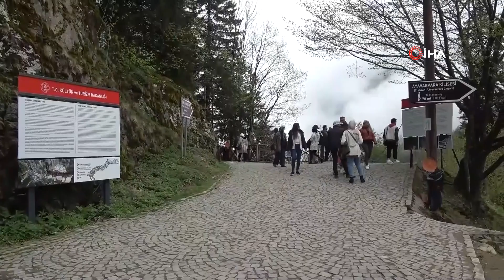Günlük binin üzerinde kişi ziyaret ediyor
1 Mayıs'ta açılmıştı, her gün binin üzerinde kişi ziyaret ediyor
- Sümela’ya ziyaretçi sayısı 25 bine yaklaştı

Türkiye’nin en önemli inanç turizmi merkezlerinden biri olan Trabzon’un Maçka ilçesi Altındere Vadisi’ndeki tarihi Sümela Manastırı’nda yaklaşık 6 yıl önce başlayan restorasyon ve kaya güçlendirme çalışmalarında yüzde 95’lik bölümü tamamlanarak 1 Mayıs günü ziyarete açılırken, şu ana kadar ziyaretçi sayısı 25 bine yaklaştı.
Manastırda çalışmaların kalan kısmı bu yıl yaz ayı ortalarında tamamlanacağı ve bir daha ziyaretçilere kapanmayacağı belirtilirken, manastırı ortalama binin üzerinde kişi ziyaret ediyor.
Her gün saat 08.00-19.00 saatleri arasında ziyaretçilere açık olan Sümela Manastırına Arap turistler de ilgi gösterirken, bu yılki turizm sezonunda ziyaretçi sayısında önemli oranda artış yaşanması bekleniyor.
88 yıl aradan sonra ilk kez 15 Ağustos 2010’dan itibaren yılda bir kez bir günlüğüne Hristiyan Ortodoksların Sümela Manastırı’nda ayin yapmasına izin verilmesinin ardından kaya düşme riskine karşı 22 Eylül 2015 ziyarete kapatılan ve restorasyona alınan Sümela Manastırı’nda 2015 yılından sonra beri ilk ayin geçen yıl pandeminin gölgesinde az sayıda katılımla yapılmıştı.
Manastırda devam eden çalışmaların ayinin yapılacağı 15 Ağustos gününden önce bitirilmesi planlanırken 1 Mayıs 2022 tarihinde açılan manastırda, ziyaretçi sayısının restorasyon öncekine göre daha fazla olduğu öğrenildi.
22 Eylül 2015 tarihinde restorasyon çalışmaları nedeniyle ziyarete kapatılan Sümela Manastırı’nda kaya güçlendirme ve restorasyon çalışmaları 2016 yılı Şubat ayında başlamıştı. 24 endüstriyel dağcı ve 5 mühendisin bulunduğun ekip ile başlayan restorasyon çalışmalarında çelik halat çekme ve sabitlendirme çalışmaları yapılırken büyük boyutlardaki kaya parçalarının stabilizasyonunun sağlanması ve sabitlenmesi gerçekleştirildi. Restorasyon çalışmalarında en iyi ve uzun süreli güvenlik seviyesine ulaştırılması için kaya tutucu bariyerler inşa edilirken Manastır için büyük tehlike oluşturan 10 bin tonluk kaya 16 metrelik demir ile birleştirilerek sabitlendirildi.
Yurt içi ve yurt dışından ziyaretçi akınına uğrayan Sümela Manastırı, yaklaşık 2 yıl süren pandemi dönemi ve 6 yıl kadar süren restorasyon çalışmaları dolayısıyla ziyaretçi sayısında önemli ölçüde azalma olmuştu.
Manastırda restoran çalışmalarının büyük oranda tamamlanmasının ardından bu yılki turizm sezonunda ziyaretçi sayısında önemli oranda artış yaşanması beklenirken, yapılan tadilat çalışmaları beğenildi.